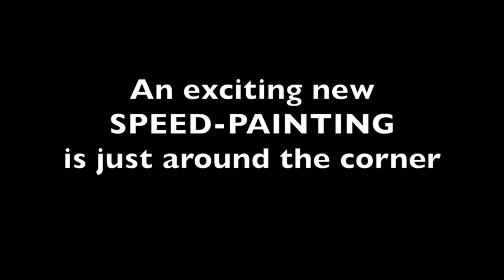Upcoming Painting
Skye Elizabeth - Artist and George the Macaw!

Skye's Flock
The Stars!